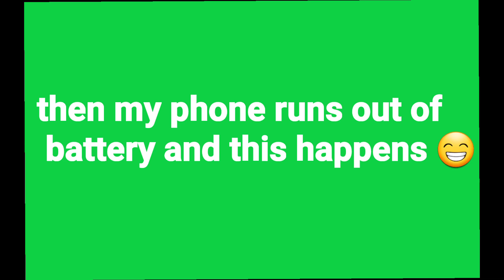suffolk boat fishing amazing spurdog !!!